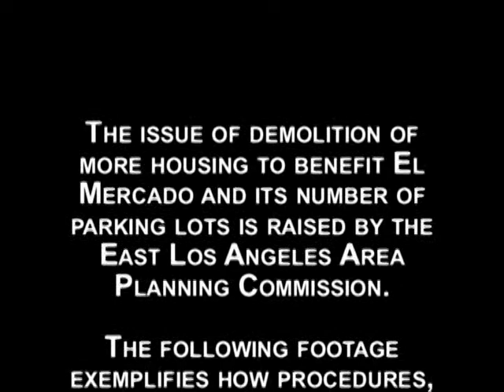East L. A. Area Planning Commission Hearing 10/22/08 Intro. Clip 3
(Los Angeles, CA.) Clip 3 OF 7Boyle Heights community leaders oppose the request for a full line of liquor license at El Mercado.  Councilman Jose Huizar however supports the increase of a full line of liquor because the owner Pedro Rosado is a political campaign contributor.  Councilman Huizar supports a full line of alcohol license because he believes it is way to monitor the ongoing problems at the El Mercado.  The Alcohol and Beverage Control has informed the community that once a business has been granted an alcohol permit/license, it is difficult to revoke it.